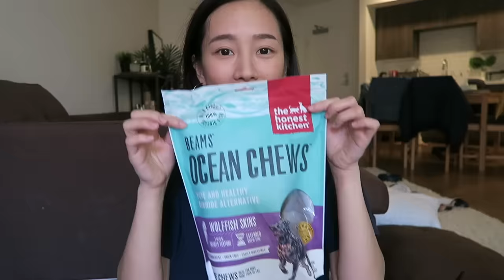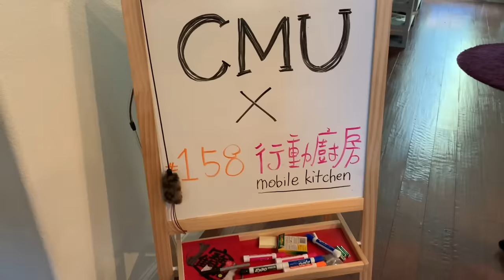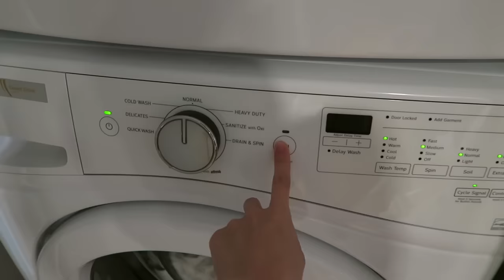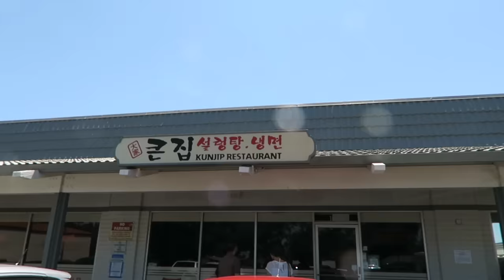簡單週末 Weekend Vlog: 鍋燒烏龍麵🍜、一起去Hiking⛰️、整理家裡🏡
Hi 大家豪～～～又是我!!! 又是大家喜歡的Weekend Vlog～～～來分享我平常週末都在做什麼～～～

💡如果妳/你知道更多不同語言, 想要一起幫忙上字幕的話:
非常感謝大家～🙏

今天影片好長...我都有點不可置信 一直想說要不要把片段剪短, 可是又覺得很想保留哈哈

今天要跟大家分享的第一個highlight就是!! 我竟然去hiking啦～～～(歡呼) 這次挑了一個難度不是很高的去走走看 其實主要是想要帶狗狗出去走走 一整天悶在家覺得她們應該超無聊的! 完全不後悔! 走完之後狗狗睡死累死之外, 我也走得很開心哈哈

第二個喜歡的highlight是最近很愛做的鍋燒烏龍麵~ 我還記得我之前跟朋友說我要做鍋燒烏龍麵 他問說為什麼要強調鍋燒? 不是本來就是用鍋子嗎? 我竟然一時之間不知道怎麼回答😂  從小一直聽到看到鍋燒烏龍麵這幾個詞 現在也改不了哈哈哈 這個鍋燒烏龍麵真的要推薦大家自己在家可以做的! 調味料就是醬油跟味霖, 真的是超簡單!!! 有時候晚上好累不想要做什麼菜就可以簡單煮一碗湯麵 溫暖又好吃～～～

這週好像都待在家沒什麼出門哈哈哈哈(就是我平常的生活) 不知道大家會不會覺得很無聊想要看我出門👀  希望大家還是喜歡今天的影片～～

好的好的 那今天影片就到這邊 希望大家喜歡今天的影片!!! 歡迎用 showkelly 這個tag跟我分享 post也可以、公開的story我也都看得到唷❤️以後會多多發Weekend vlog給大家看的～ 有作鍋燒烏龍麵的一定要

by thekellyyang